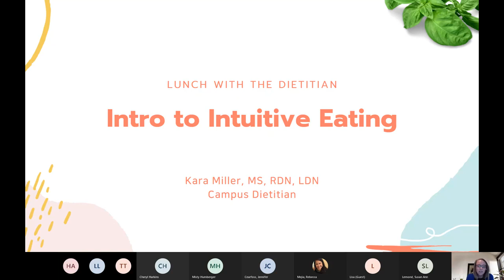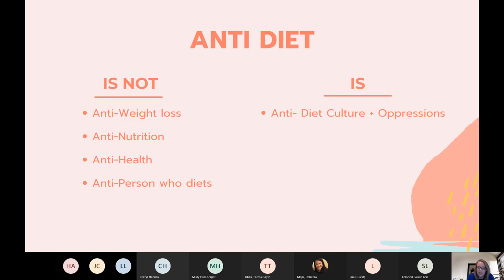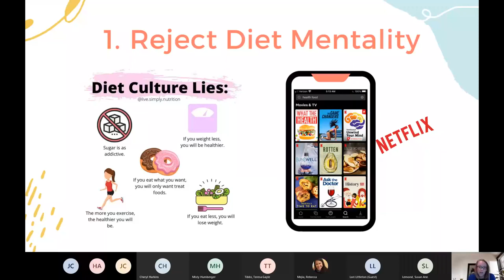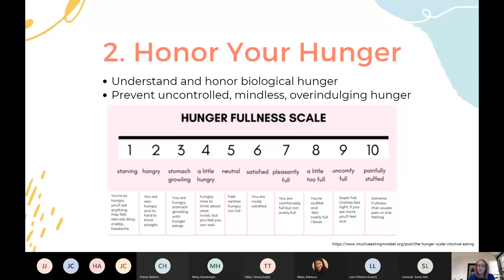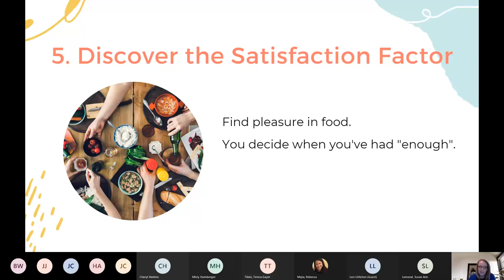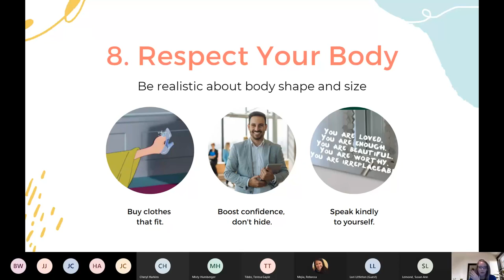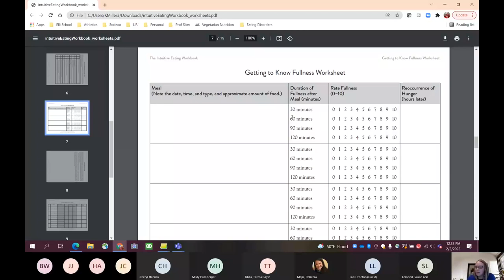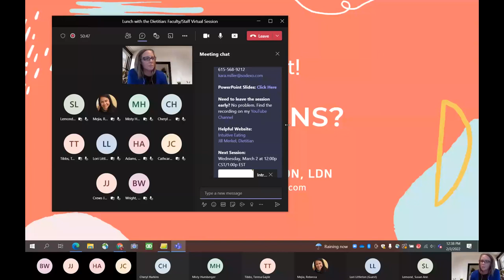Lunch with the Dietitian: Intro to Intuitive Eating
Join me as we explore the power of intuitive eating. We will review the 10 principles and easy ways to start the change. Huge thanks to intuitiveeating.org + Evelyn Tribole and Elyse Resch for the basis of this talk.